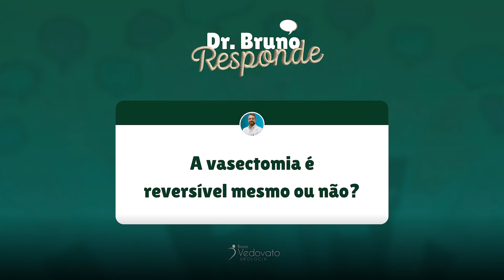Vasectomia é reversível? Depois da vasectomia não poderei mais ter filhos? Próstata aumentada no US?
No vídeo de hoje, responderei 3 perguntas da caixinha de perguntas do Instagram/comentários do YouTube:

00:25 Pergunta 1: “A vasectomia é reversível mesmo ou não?"

01:44 Pergunta 2: “Depois da vasectomia não poderei mais ter filhos biológicos?”

02:37 Pergunta 3: “Próstata aumentada no Ultrassom, tem que tratar?”

Interaja nos comentários dos vídeos e também lá no meu instagram! A sua dúvida pode ser a próxima a ser respondida por aqui!

Grande abraço,

Dr. Bruno Vedovato
Urologista